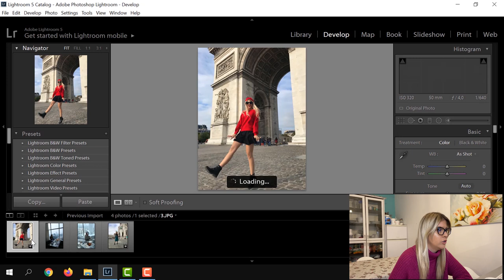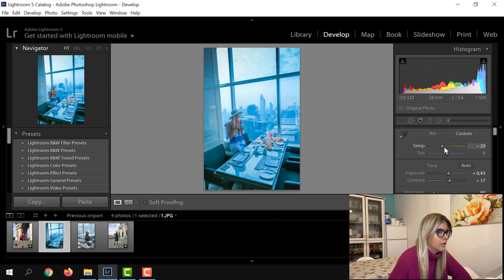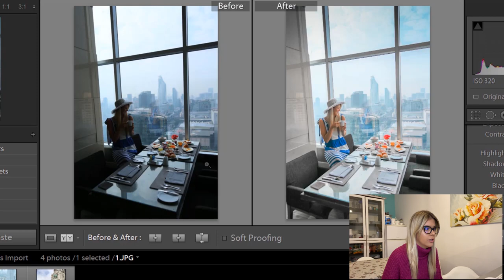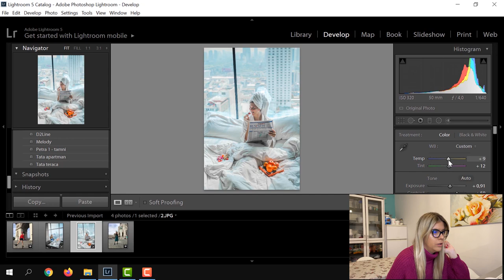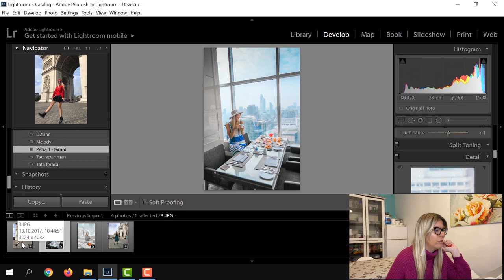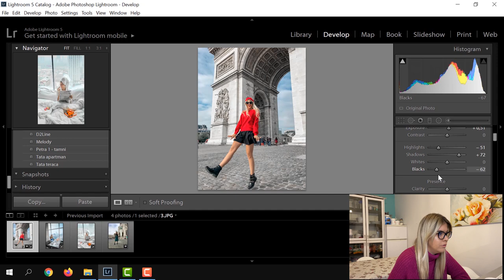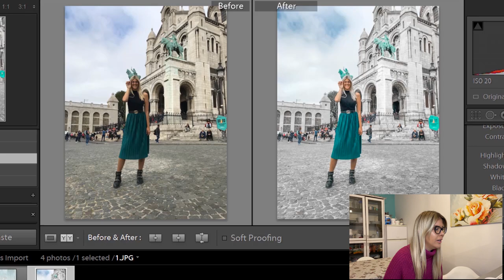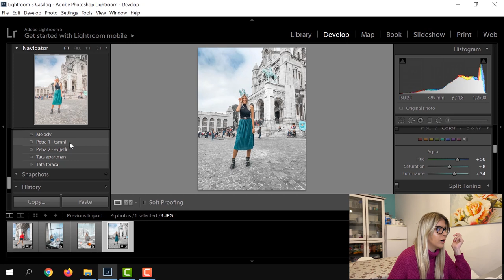KAKO SREDITI SLIKU ZA INSTAGRAM U 5 MINUTA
KAKO SREĐUJEM SLIKE ZA INSTAGRAM - KREIRANJE SVOG PRESETA

Dobrodošli u moj novi vlogmas! 🎄

OSVOJI PRESETE:
1. Pretplati se na moj YouTube kanal
2. Lajkaj ovaj video
3. Ostavi komentar

Sretno! 🎁